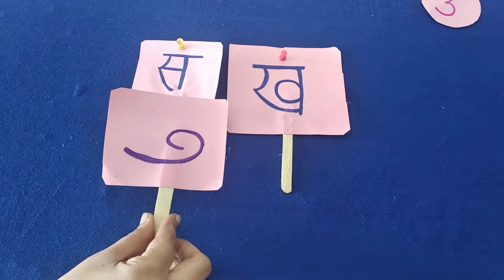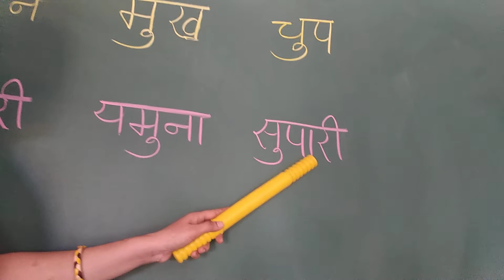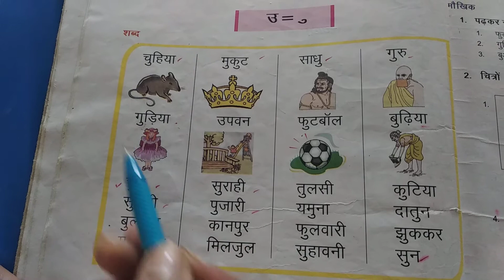Class Ukg Hindi 20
उ की मात्रा से दो वर्ण व तीन वर्ण वाले शब्द